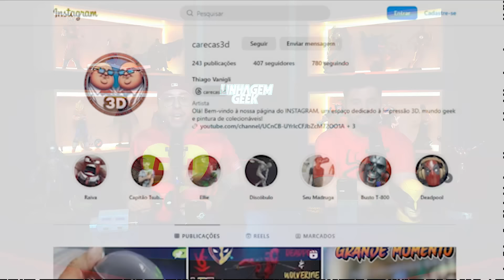DEADPOOL & WOLVERINE BATEM RECORDE DOS FILMES 18+